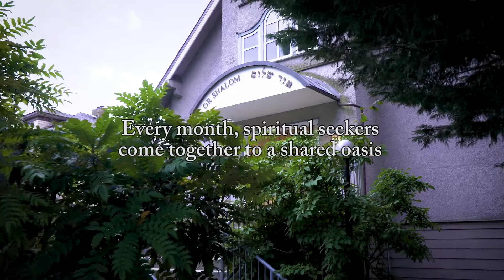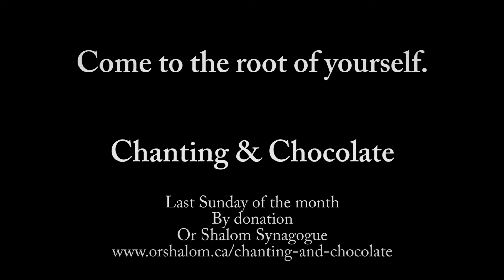Chanting & Chocolate - Come to the Root of Yourself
Chanting & Chocolate is an evening of wordless melody and sacred Jewish chant followed by chocolate treats. Only at Vancouver's Spiritual Playground - Or Shalom Synagogue in East Van.

On the last Sunday of each month, 7:30-9 p.m., the Chanting & Chocolate Band guides us through an evening of uplifting chanting that brings clarity to the mind and expansiveness to the heart. The evening is dedicated to offering sacred Hebrew chanting as a form of meditation and ecstatic prayer on the path of the heart.

No prior knowledge of singing, chanting or Hebrew language is required. Lyric sheets are provided. All are welcome!

Donations accepted at the door (suggested $10) and all proceeds will go to support the education of Abayudaya orphans in Uganda.